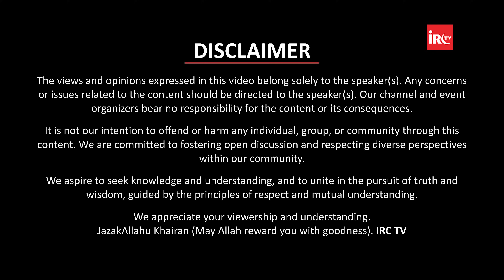Khadija RA Jaisi Bano By Nikhat Mohamedy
𝐌𝐀𝐈𝐍 𝐏𝐎𝐈𝐍𝐓𝐒
00:00 - Promo
01:33 - Start
02:16 - Introduction Of Programme By Basit Siddiqui (Director - Minds in Motion Foundation, Aurangabad)
03:00 - Start Of Programme By Nikhat Mohamedy (Shariah Compliant Financial Consultant)
03:08 - Nabi ﷺ Ka Apni Wife Se Madad Maangne Jana Aur Kyu ?
04:54 - Ayesha RA Ka Nikah Kis Age Me Huwa Tha ?
05:22 - Ayesha RA Ne Kitni Hadeese Riwayat Ki ?
05:42 - Khadija RA Me Kya Special Khubi Thi ?
06:48 - Business Me Khadija RA Kya Ahtiyat Karti Thi ?
07:35 - Humari Pehchan Kya Hai ?
08:53 - Ibadat Kya Hai ?
13:47 - Aurte - Ladkiya Apni Pehchan Kaise Bana Sakti Hai ?
16:37 - Nabi ﷺ Aur Sahaba Ke Daur Me Aurton Ki Ahmiyat Aur Power
18:47 - Pehchan Banane Keliye Kya Kare ?
23:07 - Shark Tank Programme Kya Hai ?
25:24 - Business Field Me Aurto Ke Aane Ke Fayde
26:31 - Aurte Financial Freedom Kaise Hasil Kare ?
28:33 - Paise Kaha Invest Kare Aur Usse Kya Fayde Milenge ?
29:48 - Paisa - Money Kaise Invent Huwa Tha ?
34:47 - Mutual Fund Kya Hai Usme Invest Kaise Kare Aur Uske Kya Fayde Hai ?
39:20 - Khud Ko Pehchanne Keliye Kya Kare ?

𝐀𝐁𝐎𝐔𝐓 𝐈𝐑𝐂:
Islamic Research Centre Education & Welfare Trust (IRC) is a Registered, NGO / Non-profit organization, established in 2001. Adv. Faiz Syed is its founder and president. IRC aims to convey the true message of Islam (Peace) to Muslims as well as Non-Muslims with wisdom & beautiful preaching and to remove misconceptions about Islam among the masses and to provide social and welfare assistance to the poor and needy in the field of Education, Health, Employment, Skill Development & Charitable Causes.
IRC uses modern technology for its activities, the message of Islam, as transmitted by IRC reaches millions of people worldwide through the internet, satellite TV, and print media. IRC's activities and facilities provide the much-needed understanding of the truth and excellence of Islamic teachings - based on the glorious Qur'an, authentic Hadith as understood & practiced by Salaf of this Ummah.

𝐀𝐂𝐓𝐈𝐕𝐈𝐓𝐈𝐄𝐒 𝐎𝐅 𝐈𝐑𝐂:
IRC TV
CHARITABLE HOSPITALS
PATHOLOGY LABORATORY
STUDY CENTRES
TECHNICAL INSTITUTES
PRODUCTION
ARABIC ACADEMY
10 DAYS CONFERENCE
LADIES' WING
CHILDREN'S WING
WEEKLY LECTURES
EXHIBITION & MUSEUM
AL KITAB EDUCATION & WELFARE SOCIETY